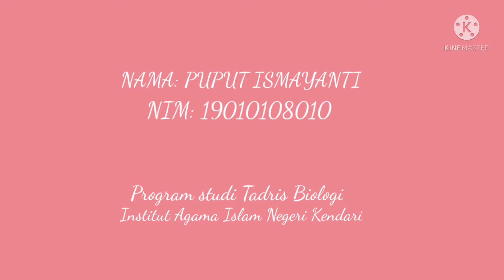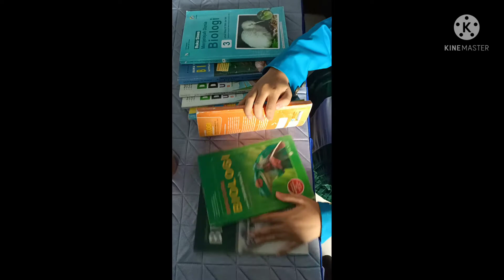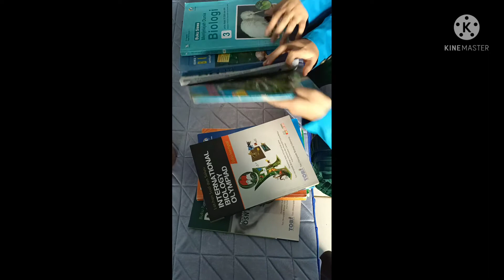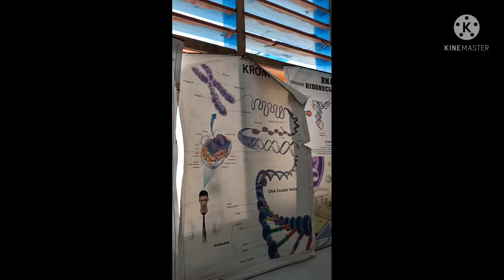Wawancara bersama guru Biologi di SMA negeri 1 wonggeduku (media pembelajaran)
Mahasiswa program studi Tadris Biologi
Institut Agama Islam Negeri Kendari